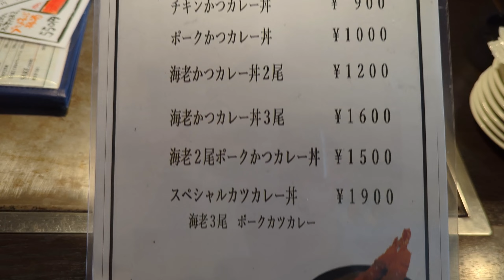てこいち 元町店 海老フライ＆ポークかつカレー丼ぼっかけ入りでランチ 神戸・元町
地下鉄海岸線
みなと元町駅より徒歩約２分

元町商店街から一本南の筋沿いにあるお店

ぼっかけ入り
宮崎黒毛和牛カレー丼

『海老２尾ポークかつカレー丼』1500円を

海老３尾の
『スペシャルカツカレー丼』1900円や

海老だけの
『海老かつカレー丼』
（２尾）1200円
（３尾）1600円もあり

上記のメニューには
茶そばと漬物付き

フライで丼の表面が覆われてました

お好み焼き 鉄板焼 てこいち 元町店
兵庫県神戸市中央区栄町通3-6-19 浙江ビル 1F